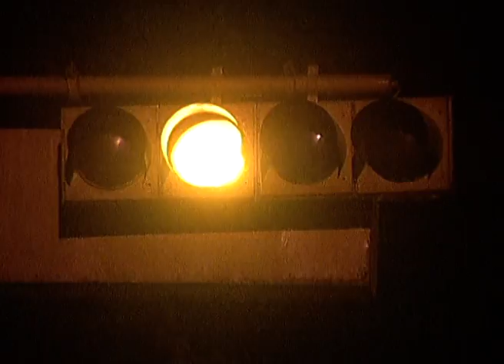Din Pratidin | Bangla TV Serial | Episode - 46 | Best Scene | Zee Bangla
দিন প্রতিদিন - Din Pratidin | Bangla TV Serial | Ep - 46 | Best Scene | Zee বাংলা